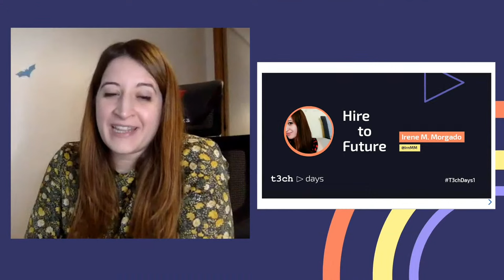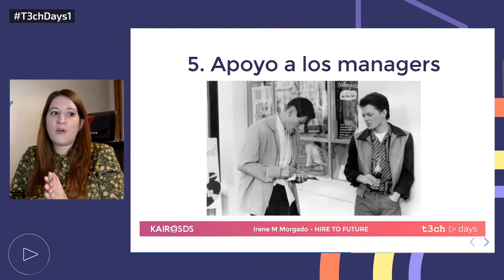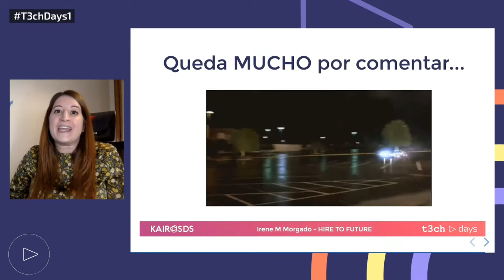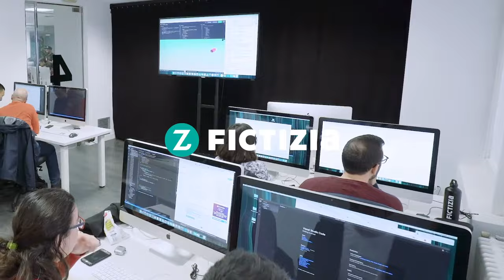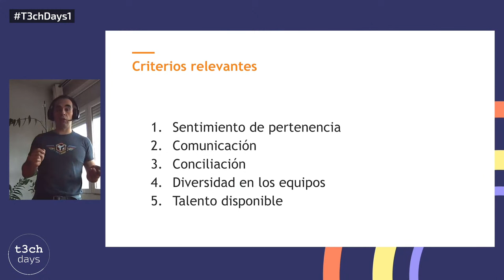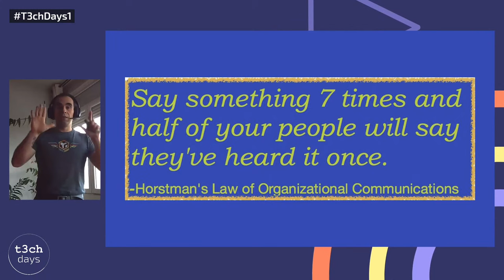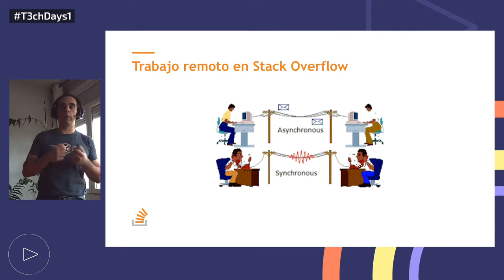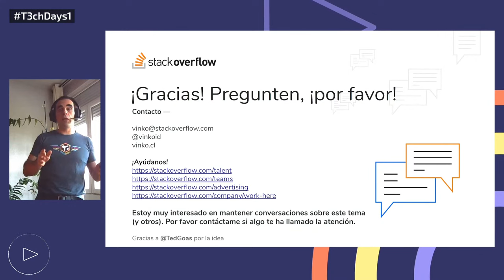T3chDays 1: Hire to Future y desarrollando software en remoto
📺 Agenda
→ Hire to Future (Irene M. Morgado)
La realidad está cambiando y hay nuevos enfoques en procesos de selección, proyectos de engagement y de cultura en las organizaciones. En esta charla hablaremos de cómo nos afectaran a partir de ahora, con puntos de vista de profesionales y empresas.

→ Desarrollando software en remoto, ¿es para ti? (Vinko Vrsalovic)
Describiré mi experiencia como desarrollador 100% remoto durante dos años en Stack Overflow. No hay una única forma de trabajar que supere a todas las demás y, dependiendo de las personas que formen parte de cada equipo, estas pueden funcionar bien o mal.

🌎 Social T3ch: Coronavirus Makers
La pandemia llegó y decenas de makers se pusieron a ingeniar e imprimir material sanitario con impresoras 3D y distribuirlos donde más se necesitaba. Las personas que impulsaron este proyecto solidario y lo gestionaron en sus regiones nos cuentan cómo vivieron esas intensas semanas y lo que esta iniciativa ha conseguido.

0:00 Introducción
4:36 Hire to Future (Irene M. Morgado)
36:09 Social T3ch: Coronavirus Makers
52:49 Desarrollando software en remoto, ¿es para ti? (Vinko Vrsalovic)